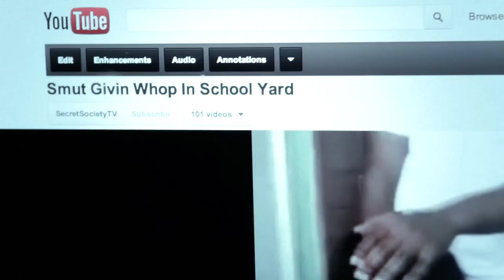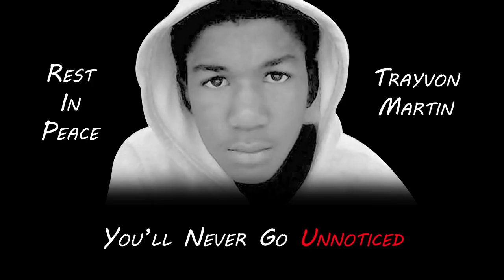King Braize - Unnoticed [HD] Directed by Nimi Hendrix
based on true stories, SS artist, King Braize, serves up a dose of reality with the help of SSMP's, Nimi Hendrix